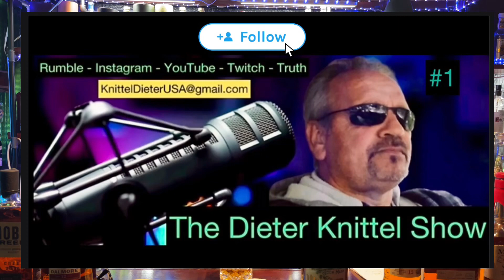Green Brier Tennessee Whiskey 45.5% Smoooooth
THE ORIGINAL TENNESSEE WHISKEY IS BACK!
We’re proud to resurrect our remarkable family recipe, with the first bottling since 1909. Painstakingly filtered through a mellowing bed of sugar maple charcoal and aged in new charred oak barrels, it’s easy to taste why Charles Nelson's wheated mash bill recipe and meticulous process set the standard by which all future Tennessee Whiskeys are judged. We think you’ll agree that it’s been well worth the wait.